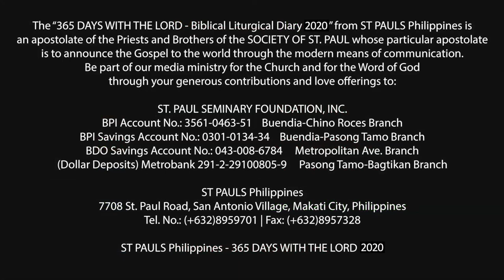365 DWTL | Monday of the Second Week of Lent | March 9, 2020